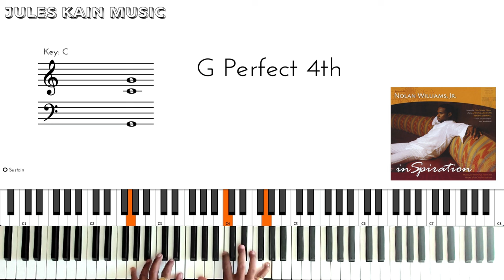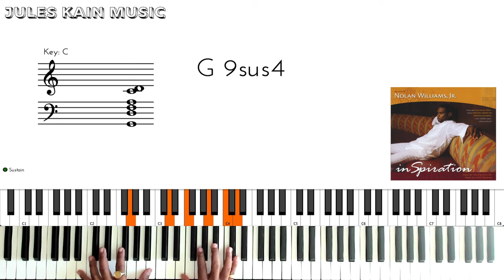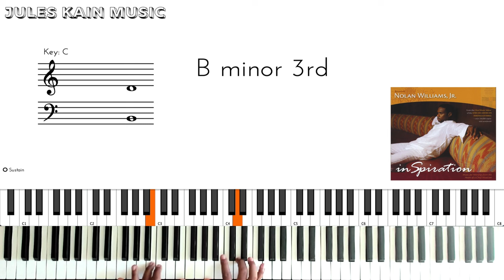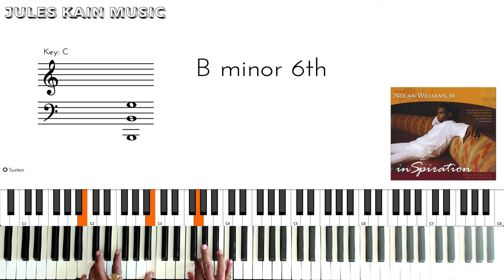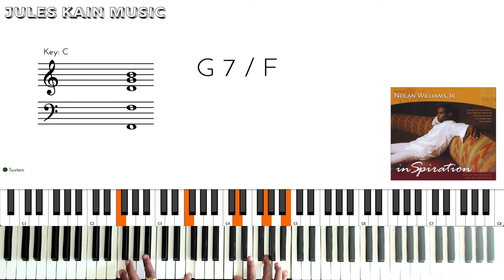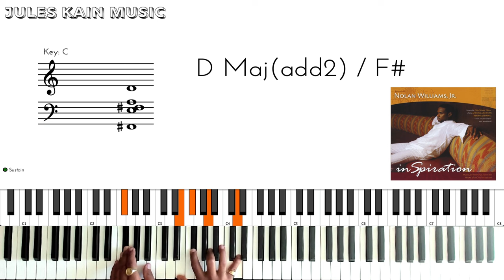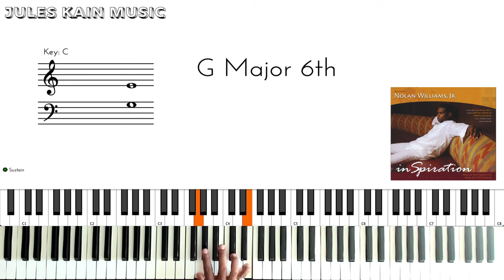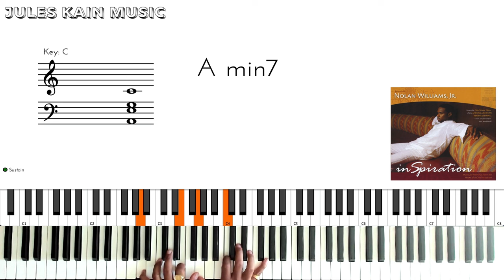Nolan WIlliams Jr - Take It To The Lord In Prayer - Gospel Piano Transcription - Sheet Music + MIDI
Take it To The Lord In Prayer in C

Intro 0:00
Playthough 1:00
Breakdown 5:50

Request a Piano Tutorial, Order Sheet Music
MIDI Files and Zoom Piano Lessons at‼️

God Bless! 🙏🏾